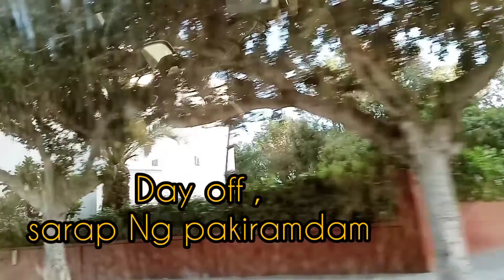Ofw day off,kumain kami Ng Pinoy food!ofw